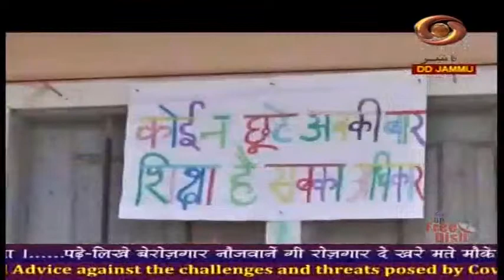Dogri News: Watch latest News coverage on DD Kashir's News Bulletin 'Dogri News' | 03/12/2021